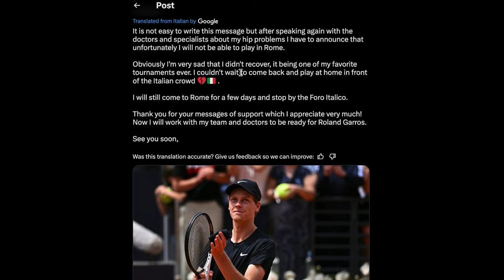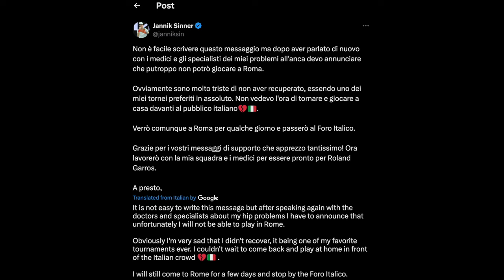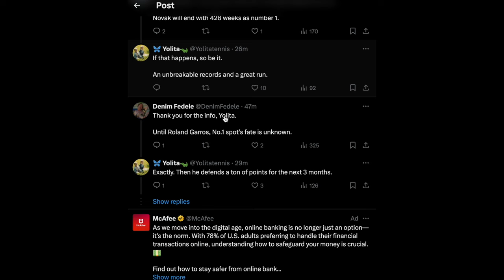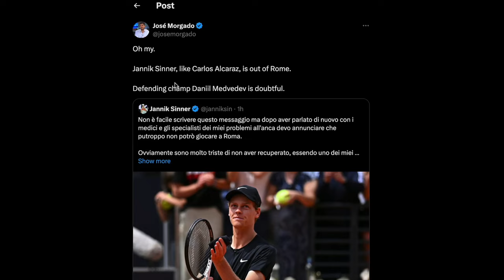Sinner Joins Alcaraz On Sidelines Following Rome Withdrawal! | Sportic News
Jannik Sinner Has Pulled Out Of The Upcoming & His Home Country Tournament Italian Open! He Joins Carlos Alcaraz On The Withdrawal List & Could Be Joined By Daniil Medvedev, Jiri Lehecka & Several Others. Sinner's Withdrawal Has Also Extended Djokovic's World Number One Reign. Sportic News: 4 May 2024